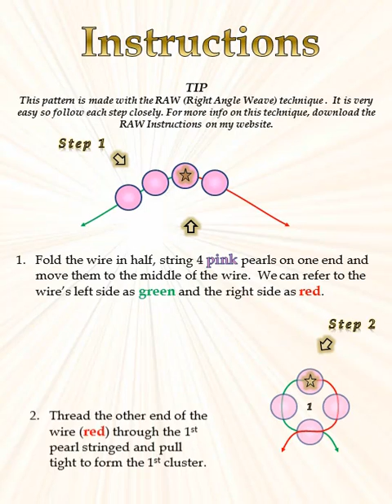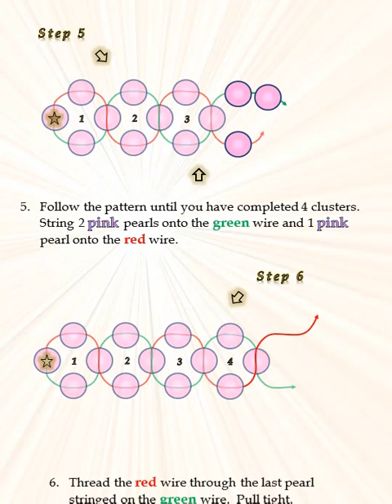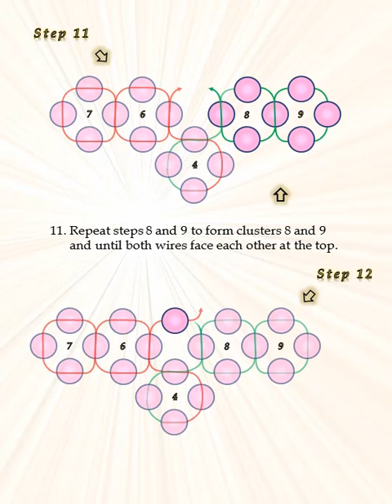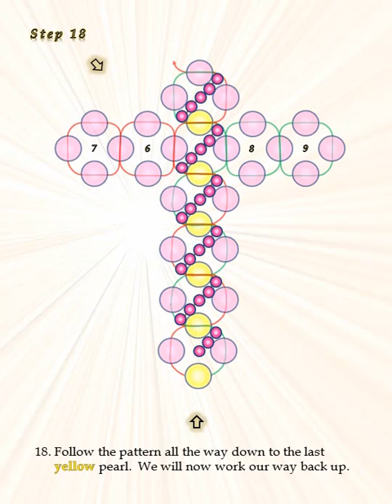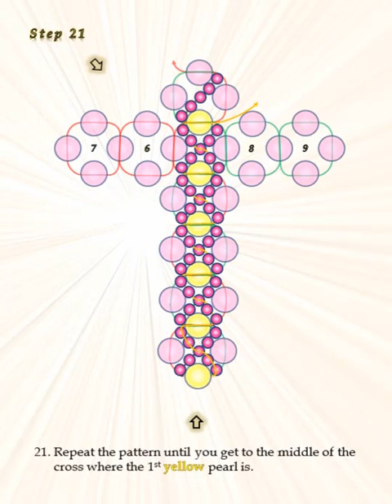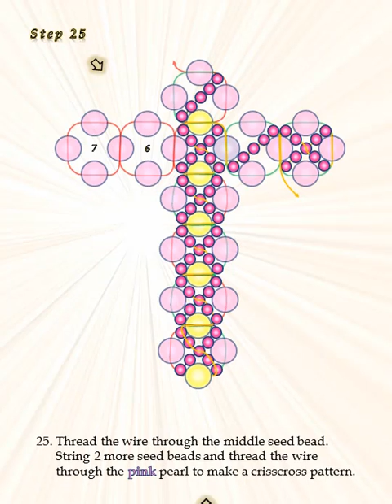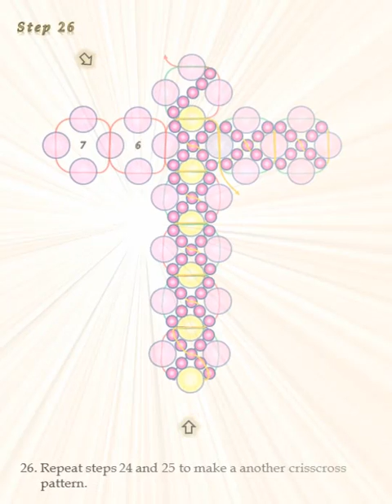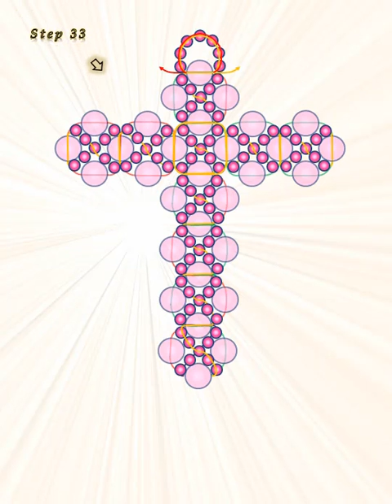3D Beaded Pearl Cross Pendant Tutorial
My newest addition to pendant collection. The 3D Beaded Pearl Cross Pendant. To get hold of pdf version visit my